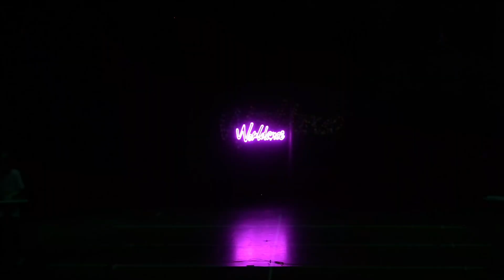Merlina en Worldance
Cierre con lis dos grupos de Comedia Musical